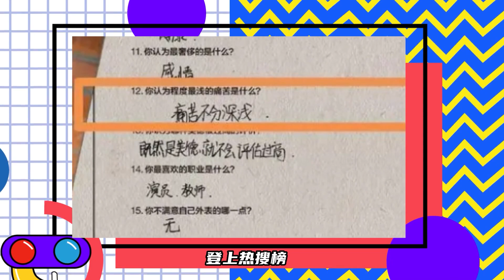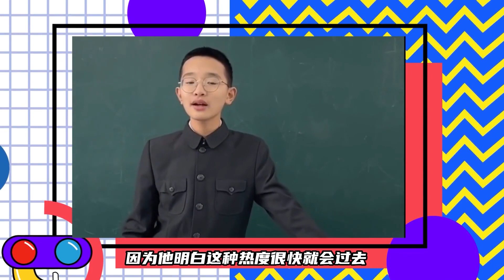模仿老师走红，拒绝1500万签约费，钟美美的清醒打脸了网红圈